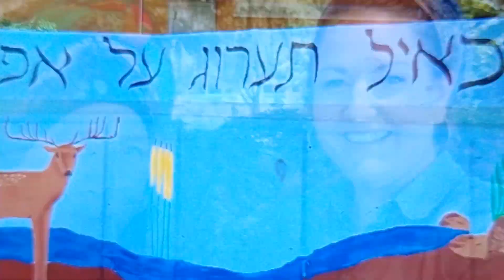Synagogue Golan Heights.🦌